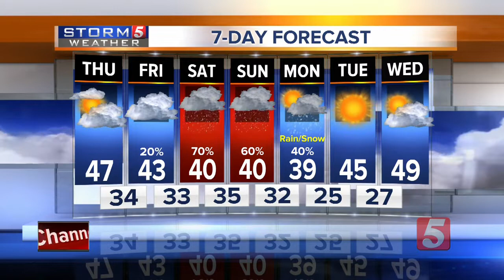NewsChannel 5 Latest Headlines | December 6, 11am